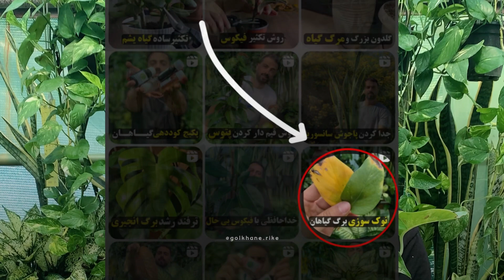روش نگهداری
کود موردنظر(بیورادیکانت-جلبک دریایی-کودهای انپیکا)
به سبزترین کانال یوتیوب کره ی زمین خوش اومدین
من رحمان ملقب به ریکه هستم و قراره اینجا بهتون آموزش نگهداری گل و گیاهانی مثل سانسوریا و آگلونما و پتوس و زامیفولیا و... رو بدم
بالای ده سال تجربه تو زمینه کشاورزی و گلخانه دارم
با سابسکرایب کردن کانال من بهتون قول میدم همیشه گیاهان سبز و سرحالی داشته باشین
به ویدیوهای آموزشی کانال حتما سر بزنید

تکثیر
قلمه
سانسوریا
پتوس
ریکه
زامیفولیا
آگلونما
آموزش